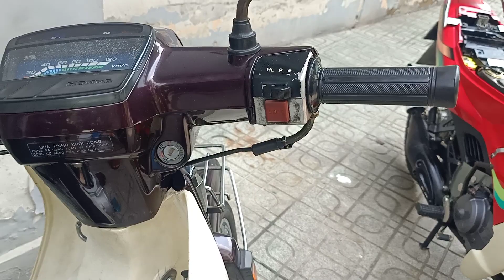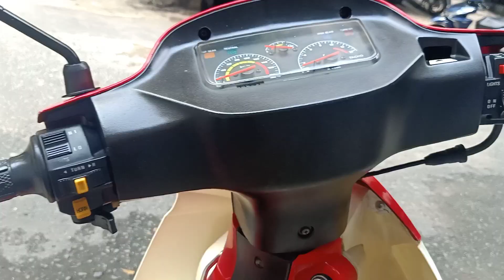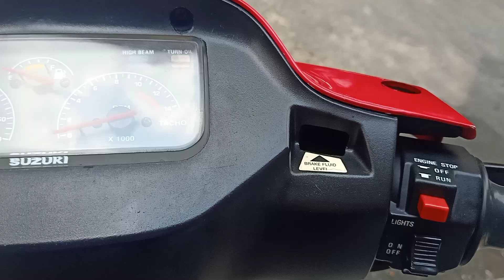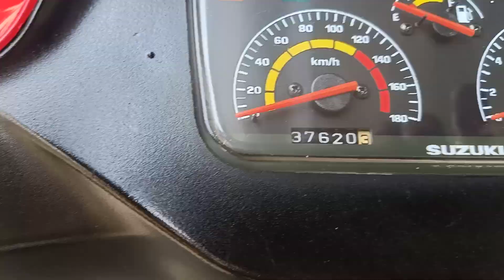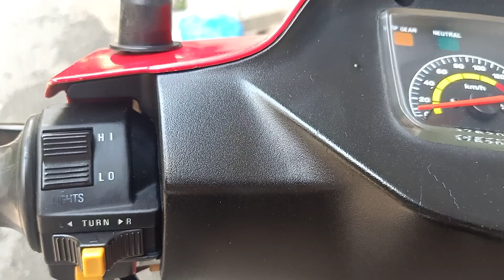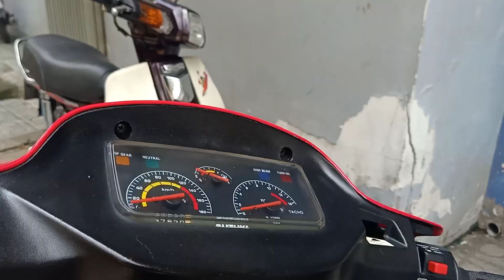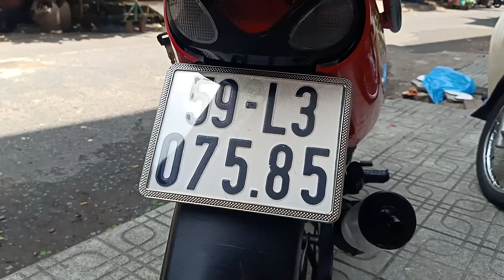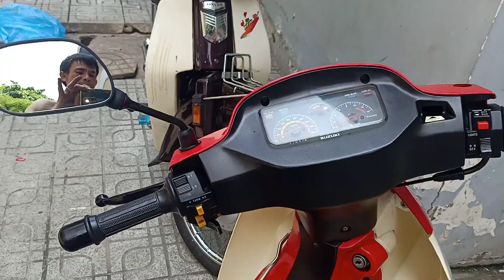BÁN SUZUKI sport 2001 KHÁ CỌP# SUZUKI SPORT# MUA BÁN XE MÁY CŨ HỒNG AN ĐỘC LẠ ĐẸP CHẤT LƯỢNG NHẤT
Lg: 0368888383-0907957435 A HỒNG AN.
SPORT 2002.
GIÁ: 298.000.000 BAO RÚT GỐC CHO AE VỀ SANG TÊN 64 TỈNH THÀNH.
Mua bán xe máy cũ giá rẻ# dream thái# super dream# wave thái# wave alpha# future neo# future# cô dâu 62# cô dâu 65# hồ Duy Hải# Suzuki sport#
SH 150 mẫu 2020# bán honda wave thai #:bán  honda dream thái # bán  honda super dream# bán  honda future neo # BÁN
# chợ xe củ  tphcm # mua bán XE củ tphcm#
Cua hàng mua bán xe máy cũ hồng ân
Uy Tín chất lượng lương đặt lên hàng đầu
Bảo hành 1 năm về máy cho ae sử dụng
Xem xe chung cư Bình Thới lô f02 p8q11.tphcm
Xemayhongan.com
LH: 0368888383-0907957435 A Hồng an
GIÁ:
mua bán xe máy cũ# xe cũ giá rẻ tại tphcm# xe cũ giá rẽ# mua bán xe máy#Mua bán xe máy cũ giá rẻ# dream thái# super dream# wave thái# wave alpha# future neo# future# cô dâu 62# cô dâu 65#.